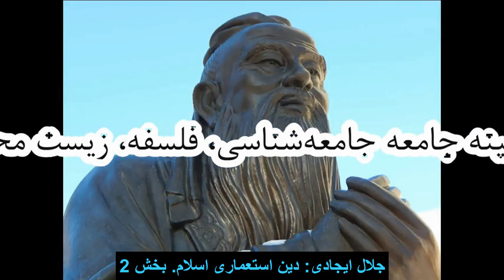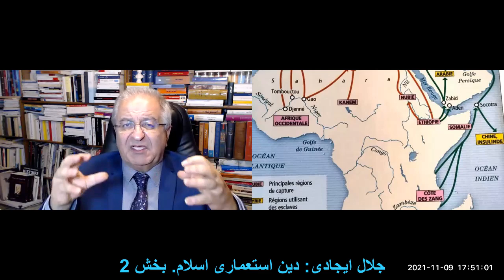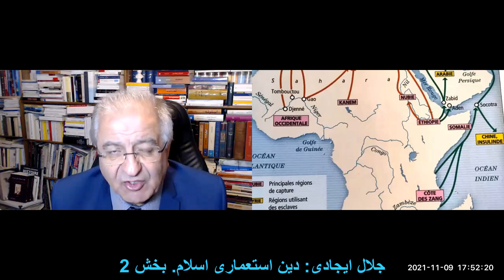جلال ایجادی: دین استعماری اسلام. بخش 2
رادیو تلویزیون مانی